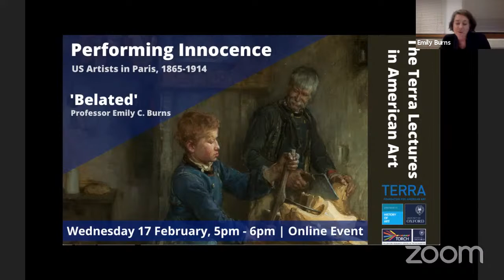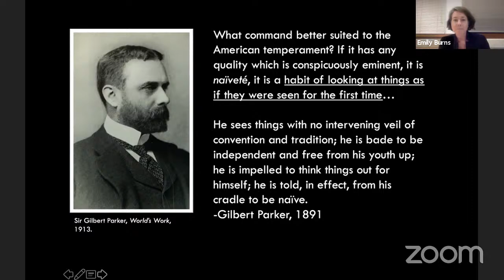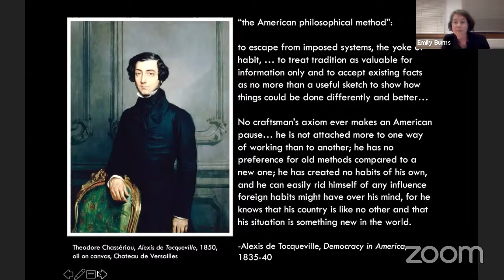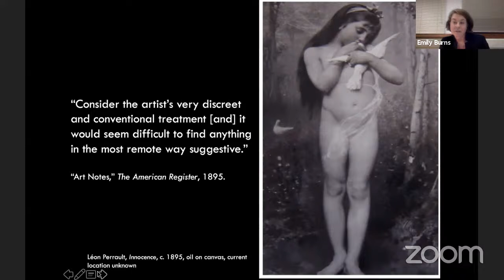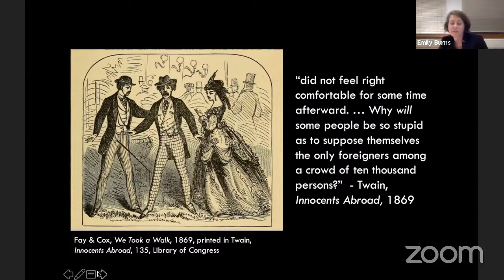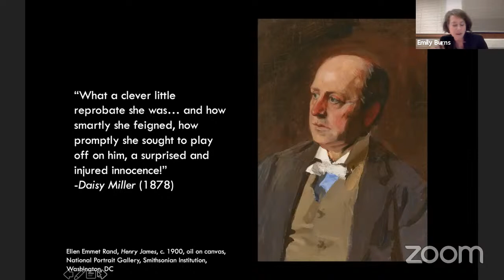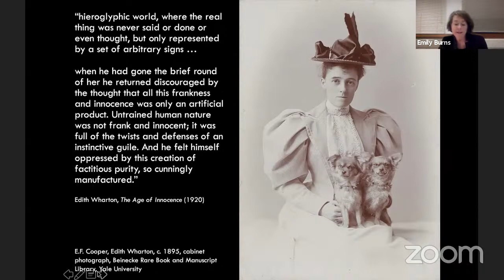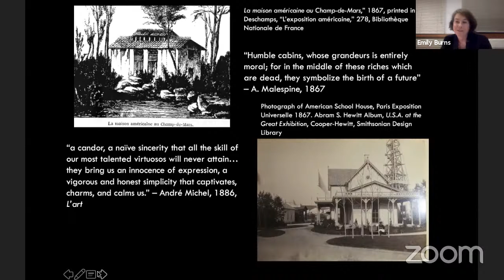The Terra Lectures in American Art: Performing Innocence: Belated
Professor Emily C. Burns, Terra Foundation Visiting Professor in American Art
Hosted by TORCH
The Terra Lectures in American Art: Performing Innocence: US Artists in Paris, 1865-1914
Performing Innocence: Belated
Moderator: Peter Gibian, Associate Professor of English, McGill University

Between the end of the US Civil War and the start of World War I, thousands of American artists studied and worked in Paris. While popular thought holds that they went to imbibe culture and attain artistic maturity, in this four-part lecture series, Professor Emily Burns explores the various ways that Americans in Paris performed instead a cultural immaturity that pandered to European expectations that the United States lacked history, tradition, and culture. The lectures chart knowing constructions of innocence that US artists and writers projected abroad in both art practice and social performance, linking them to ongoing conversations about race, gender, art making, modernity, physio-psychological experience, evolutionary theory, and national identity in France and in the United States. Interwoven myths in art and social practice that framed Puritanism; an ironically long-standing penchant for anything new and original; primitivism designed by white artists’ playing with ideas of Blackness and Indigeneity; childhood’s incisive perception; and originary sight operated in tandem to turn a liability of lacking culture into an asset. In analyzing the mechanisms of these constructions, the lectures return to the question about the cultural work these ideas enacted when performed abroad. What is obscured and repressed by mythical innocence and feigned forgetting?